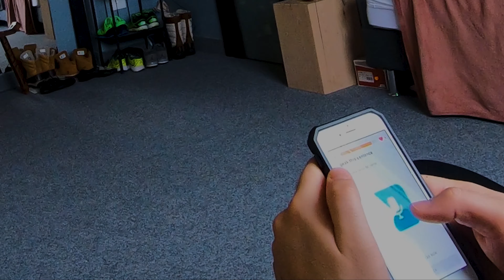30 DAY PUSH UP CHALLENGE! 100/DAY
100 Push Ups a Day for 30 Day's/ Challenge

Comfort Zone Challenge Quarantine Version
I decided to make this time useful and do the best out of it.

Siting all day on my phone and watching the time passing is not an option for me so I will do a comfort zone challenge again:
1-Waking up at 4:30
2-Meditation for 1h
3-Brushing teeth’s with left hand
4-O.M.A.D. Vegan diet 23/1h fasting
5-Yoga/workout or running and 100 push up’s every day
6-Learning a new language (Spanish)
7-Cold shower
8-Daily vlog
9-Plant based cooking
10-Drinking 4L water a day